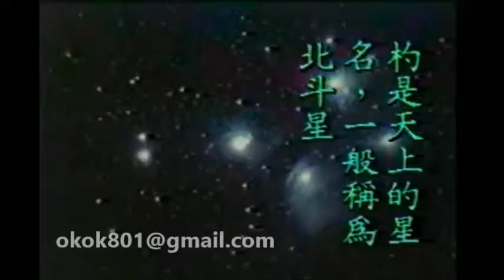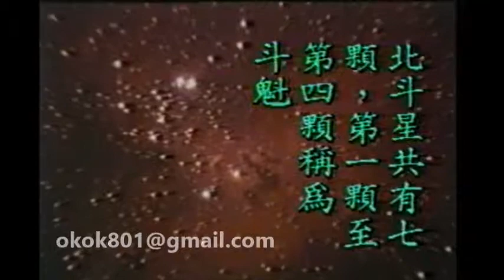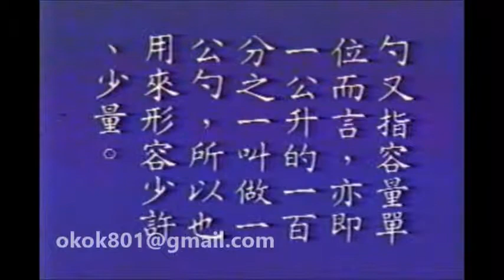☆經典的每日一字☆羅敏「杓」